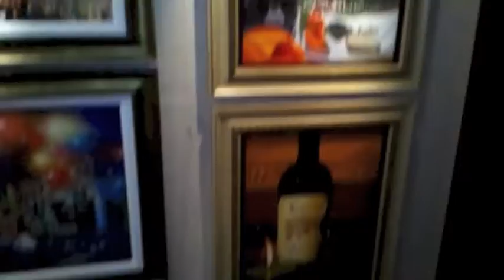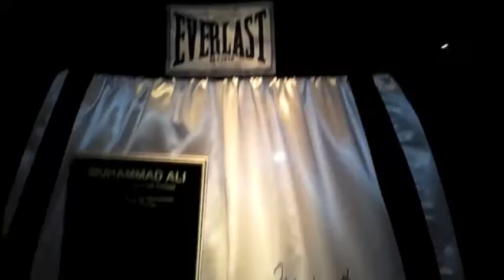Ray Orchestra's Bahamian Blog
Ray-O takes a little vacation to the Bahamas giving you a little insight on how it went down. Peace & Love to all my supports. Y'all are more than fans y'all are Lifers! MITM x Waterfront Yacht Club

Ohhh..